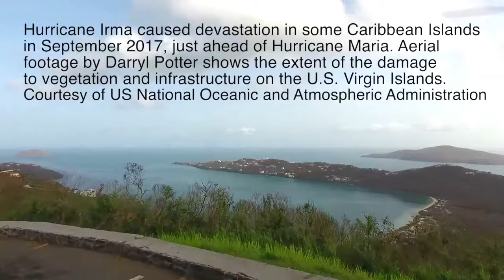Hurricane Irma Aerial Footage 2017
Hurricane Irma caused devastation in some Caribbean in September 2017, just ahead of Hurricane Maria. Aerial footage by Darryl Potter shows the extent of the damage to vegetation and infrastructure on the U.S. Virgin Islands. Courtesy of US National Oceanic and Atmospheric Administration ​